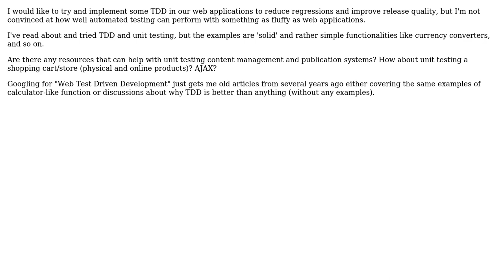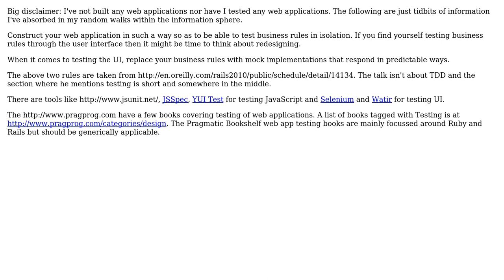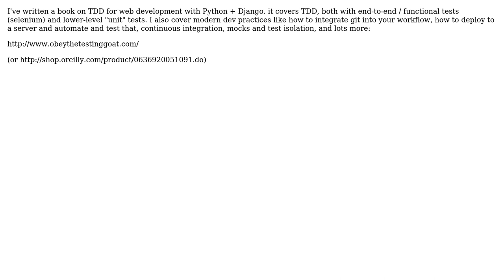Resources for Test Driven Development in Web Applications? (4 Solutions!!)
Resources for Test Driven Development in Web Applications?

With thanks & praise to God, and with thanks to the many people who have made this project possible! | Content (except music & images) licensed under CC BY-SA | Music | Images & others | With thanks to user nuc user hwjp user HorusKol user Anthony Cramp user amelvin and the Stack Exchange Network Trademarks are property of their respective owners. You are responsible for your own actions.